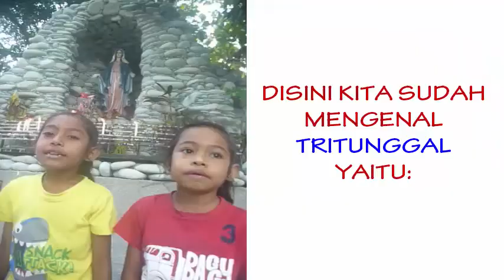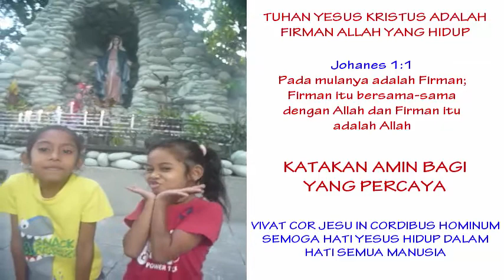DUA ANAK NTT INI BAHAS TRITUNGGAL DARI SUMBER ASLI (BAHASA IBRANI)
JANGAN LUPA UNTUK MELIHAT SEMUA KOLEKSI LAGU-LAGU UNIK GRACE KOTA DI CHANEL FACEBOOK ATAU DI FACEBOOK AGUSTINUS MUWA KOTA